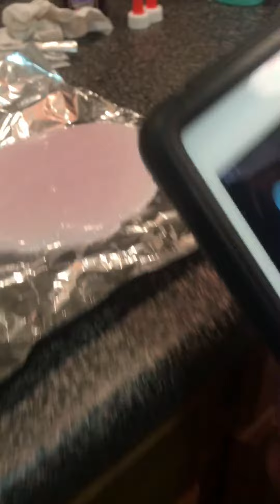Slime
Dis is how you make slime tell me if you want more